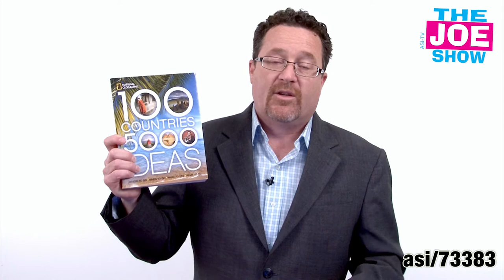Time To Get Away - The Joe Show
In this episode of The Joe Show, Managing Editor Joe Haley showcases five unique items you can use for a variety of campaigns. Looking for a great idea to pitch to nonprofits? Been searching for employee incentive gifts? Need a product for a music-based promotion? Check out the video.